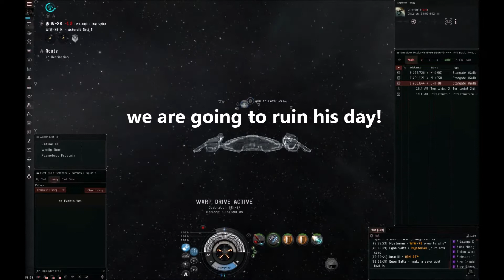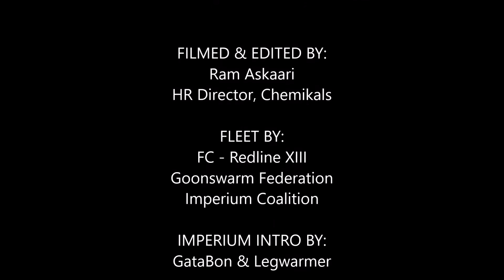Goonswarm Kills a Hel Supercarrier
FC: Redline XIII
Location: QRH-BF
Objective: DUNK A HEL SUPERCARRIER